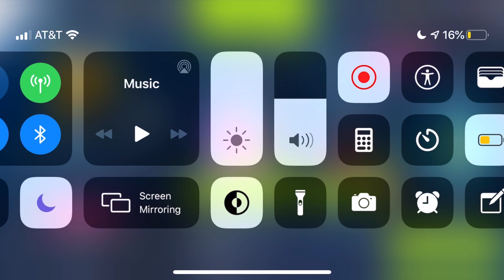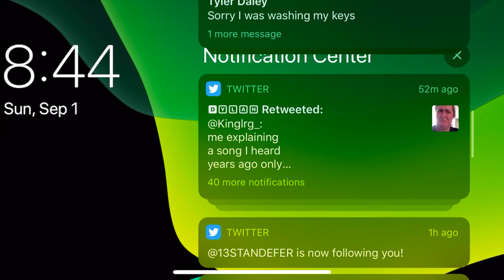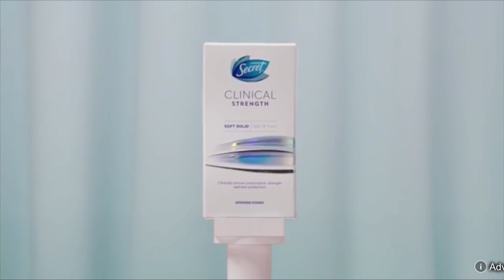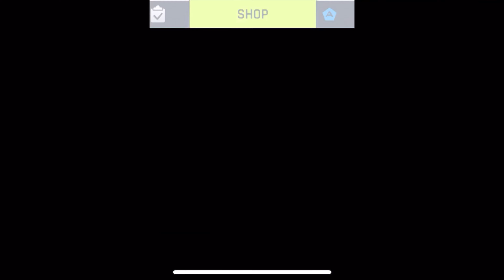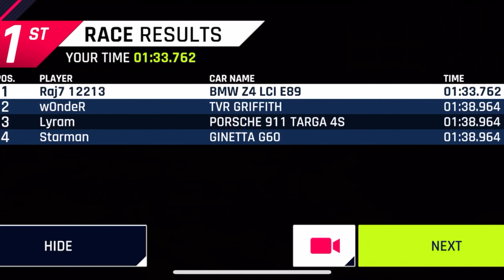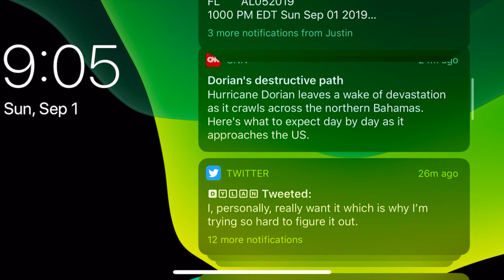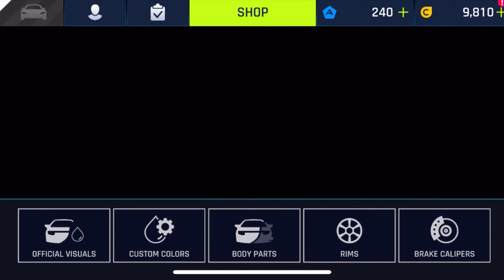Asphault 9 Legends Gameplay Part 1